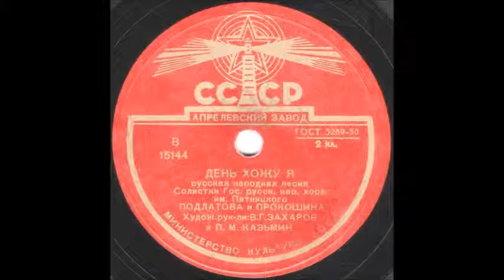ДЕНЬ ХОЖУ Я Хор им. Пятницкого грампластинка запись 15144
ДЕНЬ ХОЖУ Я русская народная песня исп. солистки Гос. русск. нар. хора им. Пятницкого ПОДЛАТОВА и ПРОКОШИНА Худож рук-ли В.Г. Захаров и П.М. Казьмин